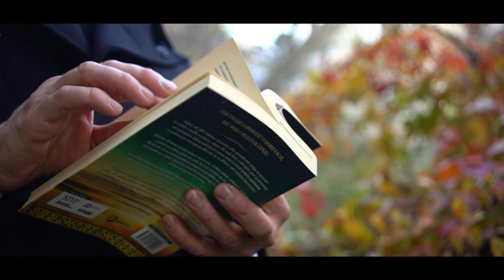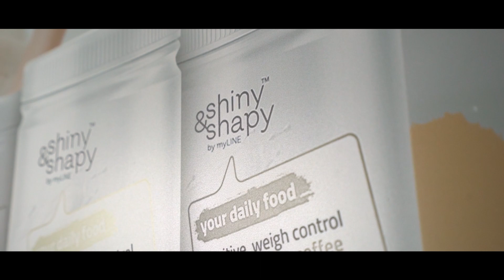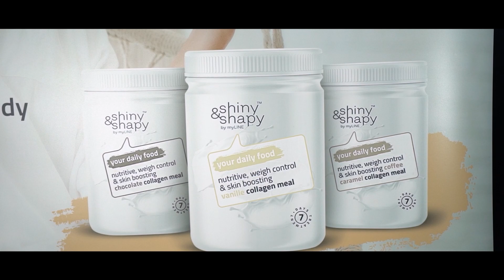SZTUKA EROTYKI | Sezon 2 ODC 7. AGNIESZKA KUMUDA I ROBERT KOCHANEK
Za nami już pierwsza edycja "LEGALNEGO KOCHANKA". Zapraszamy na drugą odsłonę naszego programu.

10 kobiet, 10 historii, 10 stylów tańca, 10 specjalistów.
Poznasz tu historię kobiet w różnym wieku, z różnymi doświadczeniami i niezwykłymi historiami.

"SZTUKA EROTYKI"
Gość: Aga Kumuda
Prowadzący: Robert Kochanek

Producent pełnowartościowych posiłków z bioaktywnym kolagenem. Bardzo dziękujemy za zaufanie.